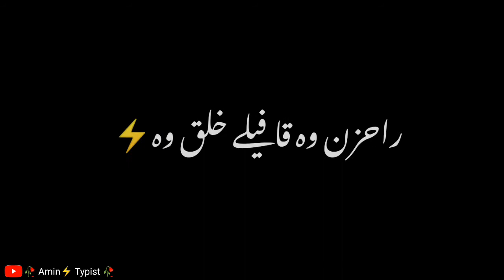Pashto New Poetry 🥀 WhatsApp Status Black Screen 🥀 Black Screen Video 🥀 Pashto Poetry 🥀 Amin Typist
Snack Video Account